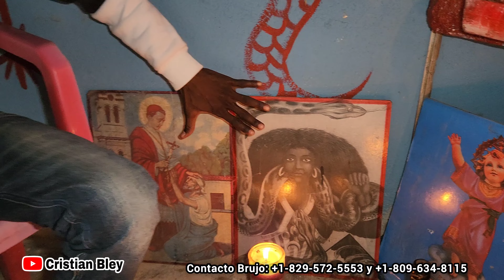Brujo Conecta La Brujería Y Masonería: Secretos Ocultos Del Mundo Mágico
¡Descubre el fascinante mundo de la conexión entre la brujería y la masonería en este intrigante video! Prepárate para un viaje lleno de misterio y conocimiento oculto. ¡No te lo pierdas!

En este fascinante tema, analizaremos cómo ambos sistemas de creencias se entrelazan en diversos aspectos. La brujería, conocida por sus prácticas mágicas y esotéricas, tiene raíces ancestrales en múltiples culturas alrededor del mundo. Por otro lado, la masonería es una sociedad secreta que se basa en principios filosóficos y simbólicos, cuyo origen se remonta a los constructores medievales.

A lo largo de este video, exploraremos las similitudes y diferencias entre ambos sistemas. Veremos cómo tanto los brujos como los masones usan símbolos y rituales en sus prácticas, a menudo relacionados con la alquimia y la influencia astrológica. Desde la utilización de pentáculos y compases hasta la invocación de espíritus y entidades, encontraremos muchos puntos en común entre estos dos caminos espirituales.

Además, desvelaremos algunos mitos y malentendidos sobre la brujería y la masonería, desmintiendo ideas erróneas y aclarando la realidad detrás de estos sistemas de creencias. Responderemos preguntas como: ¿Existe algún vínculo histórico entre ambos? ¿Se pueden practicar conjuntamente? ¿Qué enseñanzas mutuas pueden proporcionar?

Acompáñenme en este viaje de descubrimiento mientras exploramos las conexiones entre la brujería y la masonería. No importa si eres un brujo, masón o simplemente un curioso, este video te proporcionará información valiosa y fascinante sobre estas dos prácticas ancestrales.

¡Hagamos juntos este viaje por los senderos ocultos del conocimiento!